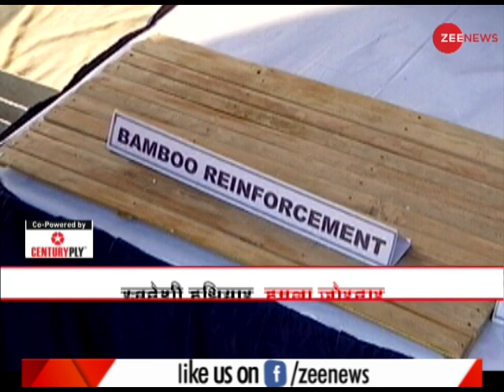DRDO, Indian Army ने मिलकर बनाई India की पहली Indigenous Machine Pistol | Ministry of Defense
India's first indigenous 9 mm machine pistol has been jointly developed by the Defense Research and Development Organization (DRDO) and the Indian Army, the Ministry of Defense said on 14 January.

भारत की पहली स्वदेशी 9 मिमी मशीन पिस्तौल को संयुक्त रूप से रक्षा अनुसंधान और विकास संगठन (DRDO) और भारतीय सेना द्वारा विकसित किया गया है, रक्षा मंत्रालय ने 14 जनवरी को कहा।